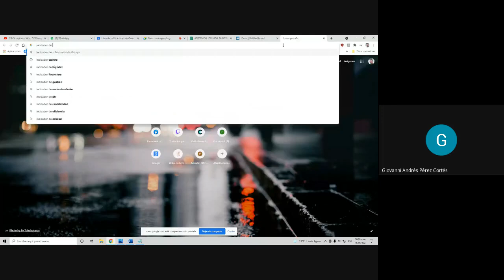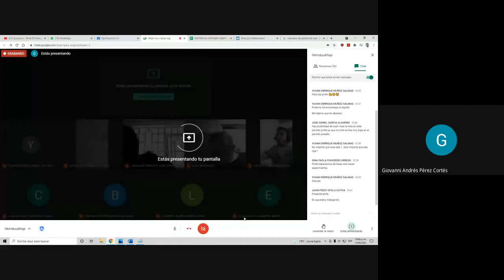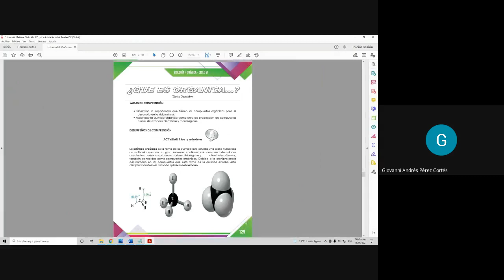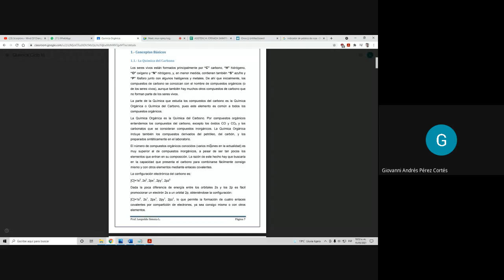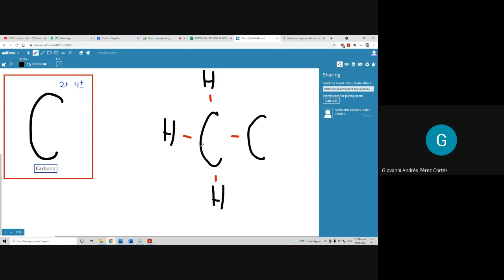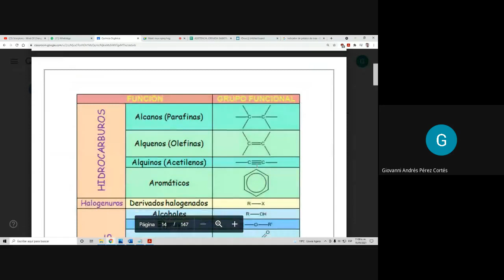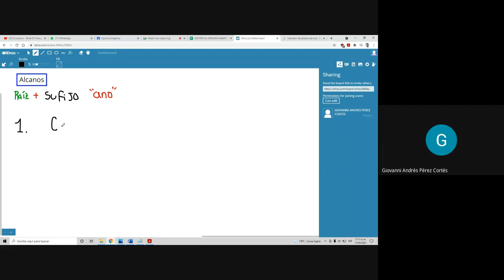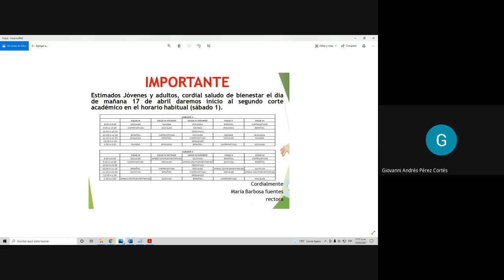Química ciclo VI química de carbono 15 05 2021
Química ciclo VI
química de carbono  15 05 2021